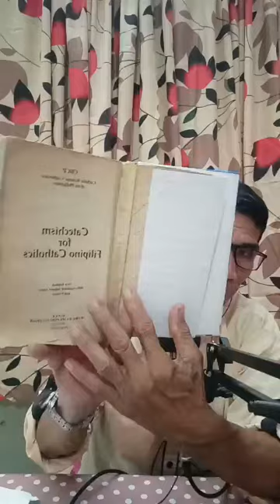Ang Sabado gibuhat alang sa tanang mga tawo Dili lang sa Esraelhanon.By Jun dela Pena